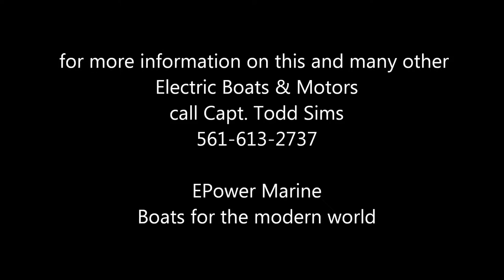Torqeedo TWIN Cruise range/speed test for Trailer Boat Magazine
We recently ran the TWIN boat down here in Florida charting various speed settings noting wattage draw and range. An article will be published in the June issue of Trailer Boat Magazine.

Most of the testing was done with 2 people aboard, these shots are just the last few high speed runs.  Our props had been damaged from a hit of some big submerged palm frawns and that slowed us down a lttle.  She still performed very impressively and always causes a stir at the boat ramp!